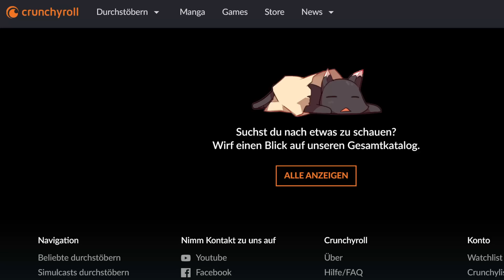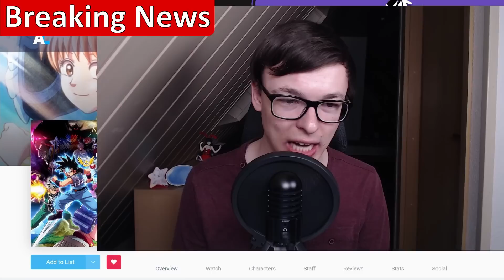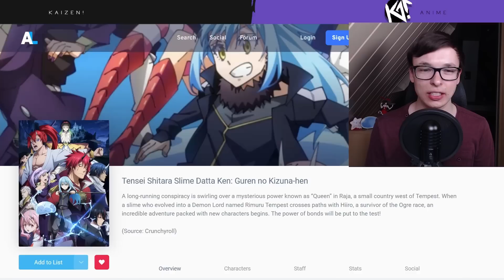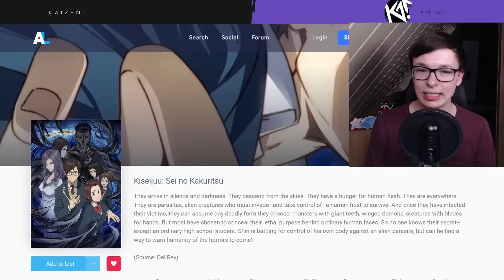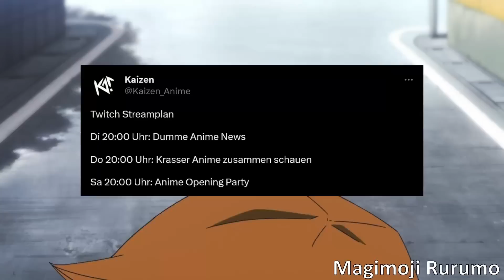Crunchyroll synchronisiert NEUE Anime sofort auf Deutsch!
Anime auf Deutsch bei Crunchyroll | Anime News 2023
Zuschauerfrage: Hast du schon einen chinesischen Anime gesehen? Und über welche Anime News hast du dich gefreut?
Crunchyroll veröffentlicht viele deutsche Anime, Netflix entfernt leider wieder Serien und chinesische Anime werden besser als japanische? Das alles und noch viel mehr, hier in den Anime News!

Intro | 0:00
Netflix Anime | 0:40
Anime Fortsetzungen | 2:12
Disk Veröffentlichungen | 4:34
Crunchyroll SimulDubs | 5:00
Chinesische Anime besser als Japanische? | 6:43
Breaking News | 7:52
Prime + Ankündigung | 9:48

Auf Kaizen gibt es jede Woche drei Videos zu Anime News, Anime Toplisten und neuen Anime Serien und Filmen auf Netflix, Crunchyroll, Amazon Prime Video, Disney+, Hidive und Aniverse.